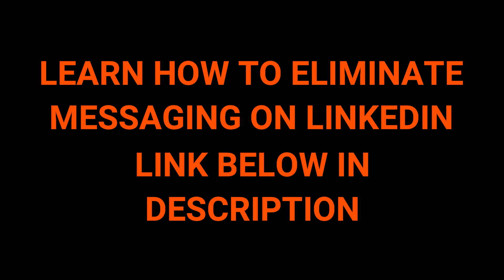How To Have Energy Like Jeff Bezos | High-Performance B2B Business Lifestyle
How To Have Energy Like Jeff Bezos
Sharing the big lesson I learned from trying to implement a "high-performance" routine in my life, running myself ragged, until I discovered just how Jeff Bezos does it.  Watch to find out more.

Mark Firth | High Profit Consulting

ATTRIBUTION FOR MEDIA, VIDEO, AND IMAGE CONTENT
Third-party content provided by:

- Pixabay

Video editing by David Greenberg.